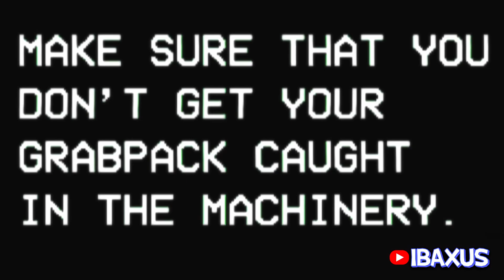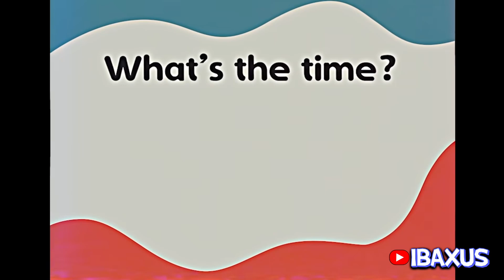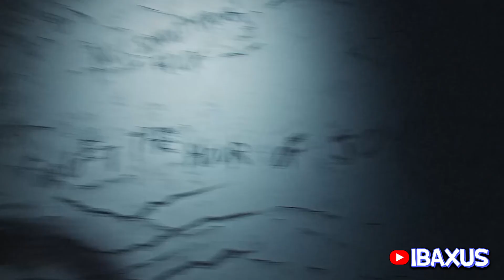Every Poppy playtime trailer chapter 1-3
By the looks of it there is going to be loads of new characters to meet in Poppy playtime chapter 3 maybe some of them might even try to help us like Kissy Missy did in chapter 2 either way I still think Mob Entertainment have a few tricks up their sleeve's and the game will still have a few surprises.
Get yourself reacquainted with what happened in the first two games by watching every Poppy playtime trailer.